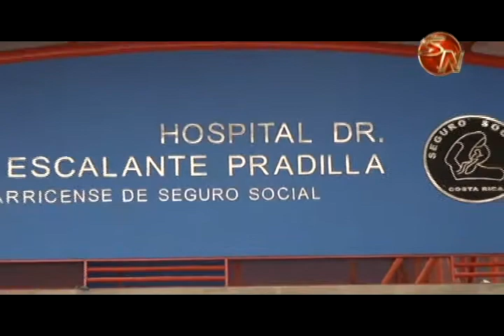Usuarios esperaron hasta seis horas para ser atendidos en el Laboratorio del Hospital